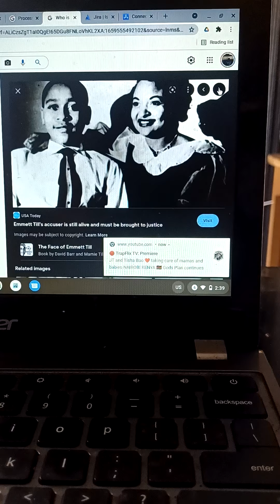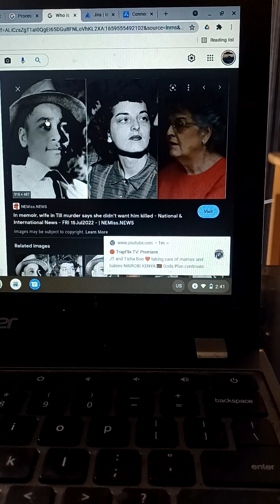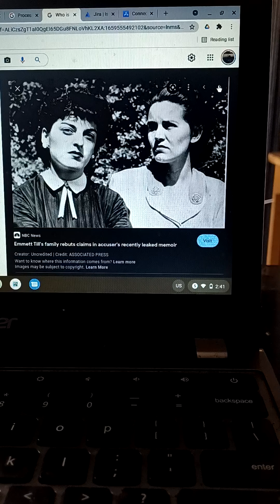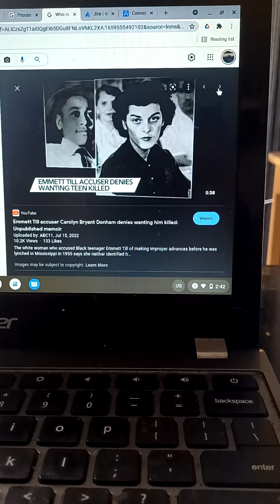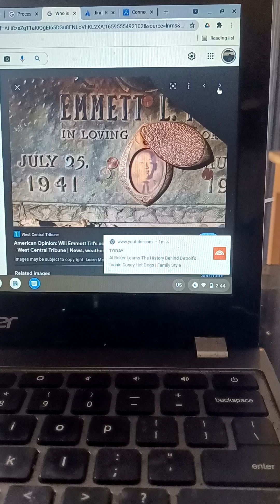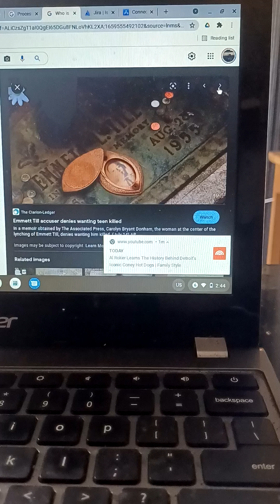MINISTER MELVIN APDTA THE ACCUSER EMMETT TILL LIED HAD HIM LYNCHED PRAYS FOR OUR FORGIVENESS? NO HO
good afternoon family this is your beloved brother Minister Melvin I am your beloved brother Minister but I am not your dog beloved brothers and sisters in this description you read the description the woman of Emmett Till The Accuser who lied on our beloved brother and had him lunch had his head blow it off and his eye shot out and the back of his head wide open blowed wide open it's on her death bed and getting ready to die and she is asking for our forgiveness as a black race I don't believe she needs to ask for a forgiveness I believe she needs to ask his family his mother grandmother family members not us white women have always been lying on black men to have them Lynch when they got caught sleeping with the slaves in this particular case she just lied on him because he didn't want to have nothing to do with her ugly behind assalamualaikum